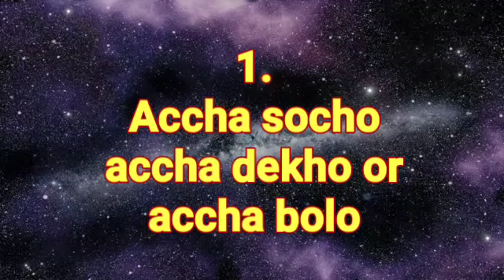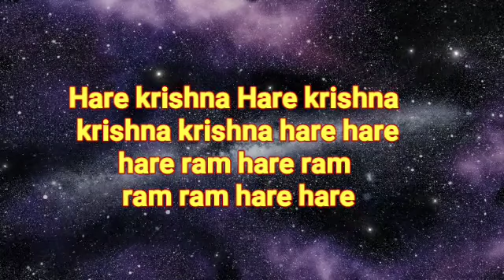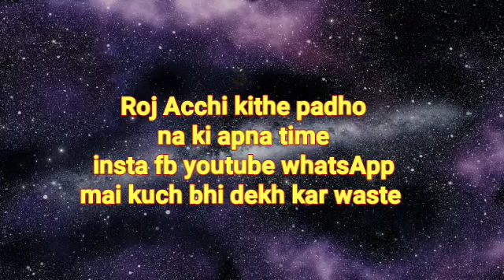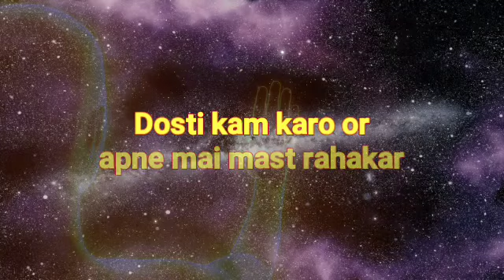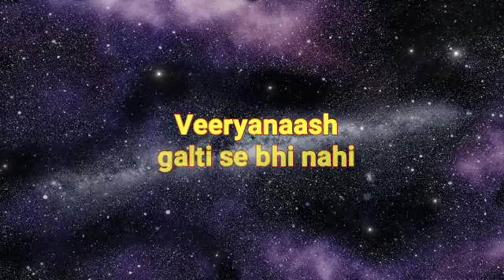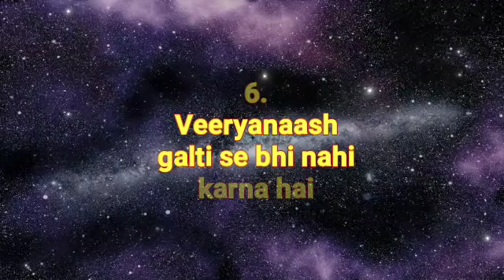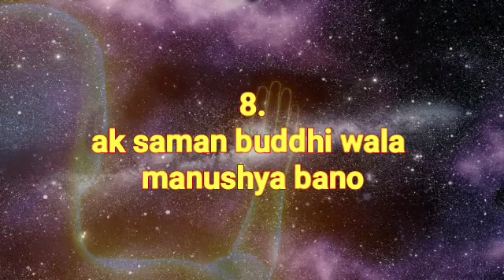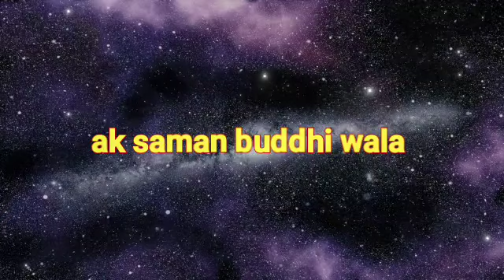सालों तक ब्रह्मचर्य कैसे करें? | 8 Easy challenges for long time Brahamcharya🔥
is video mai brahamcharya karne k lie 8 aasan challenge hai, jo inhai kar paya vo hamesha k lie brahamcharya kr sakta hai. or apni life mai hmesha aaghe rhega